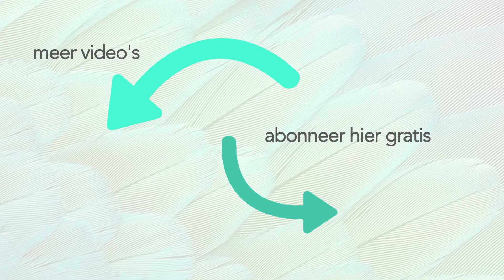Rust vinden - Hilde Koops // Aan de andere kant van 40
In 2020 word ik 40. Vind ik dat een ding? Nee...of toch? Hoe gaan andere vrouwen hiermee om? Begint het leven met 40 of tijd voor een midlife crisis? Om hier een antwoord op te geven en dit voor mezelf te onderzoeken spreek ik met 40 vrouwen die al aan de andere kant van de 40 zijn. Puur gesprek, zonder edit, het is wat het is. In deze aflevering praat ik met Hilde Koops.
Kom je erbij?